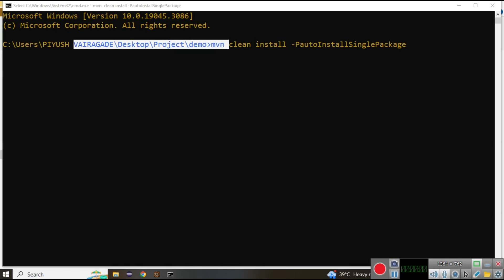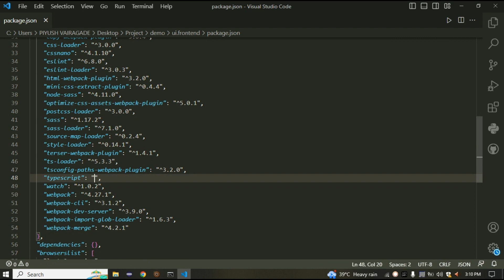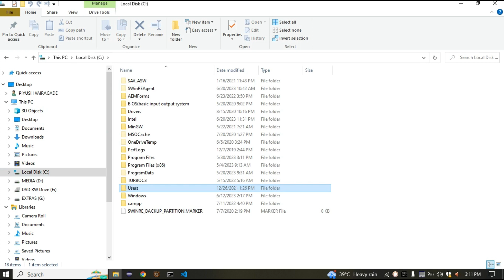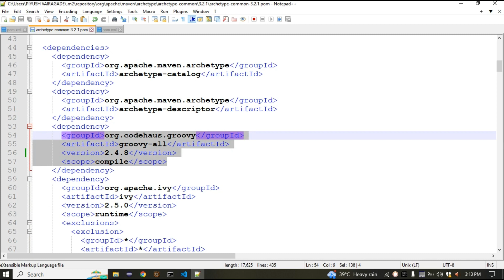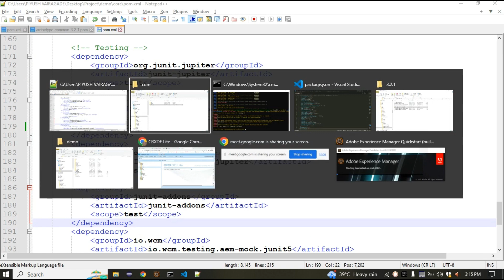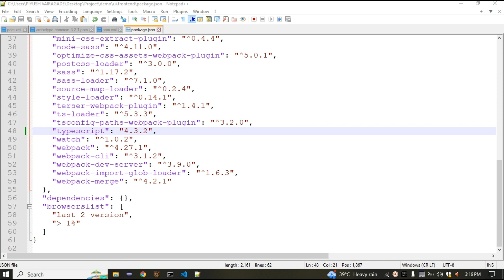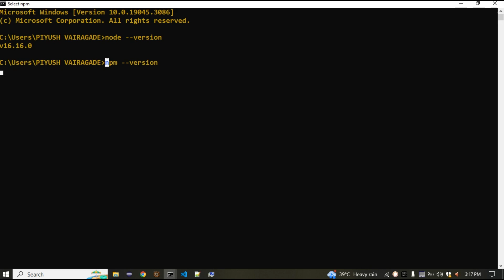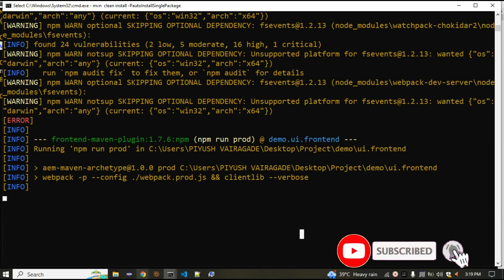AEM Tutorial 5 - (16/06/2023 batch) Fixing Maven Build Errors: Step-by-Step Guide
Guys, lets share the information to the needy and please enter in comments what all other topics you people want me to have a video done on, i am happy to do it and share all the knowledge.